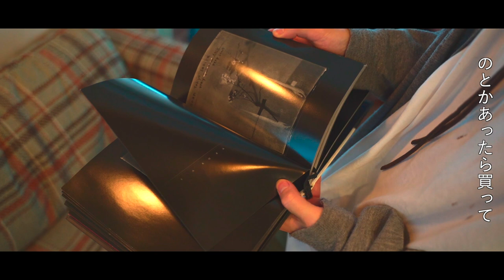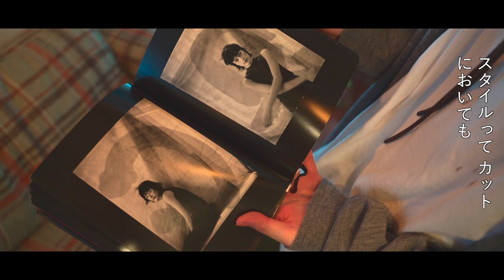OTEKI's Vlog【後編】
ブリーチカラーのプロフェッショナルとして圧倒的な技術力を誇る 樗木 佑太。
彼の魅力は、カラーだけではない。

「技術は上手くて当たり前」
今の美容師が一番大事にすべきものとは？
彼の胸の内に迫る。